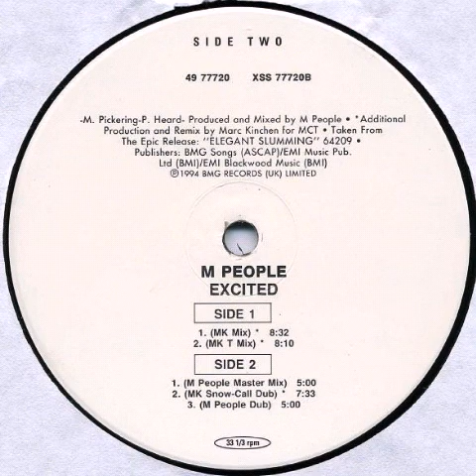M People - Excited (MK mix)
Remixed by the great Marc Kinchen
Available on "Excited" 12" vinyl (49 77720)